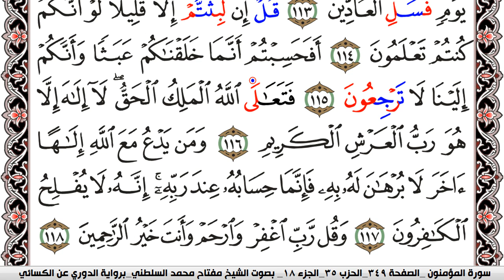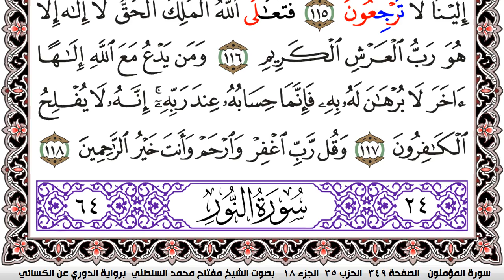سورة المؤمنون مكتوبة مفتاح السلطني برواية الدوري عن الكسائي | كنوز الهدى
كنوز الهدى

مفتاح السلطني,
مفتاح محمد السلطني, مفتاح السلطني
كنوز الهدى,
كنوز الهدي,
كنوز,
الهدى,
الهدي,
قران كريم
قرآن كريم
قرءان كريم
قران
قرآن
قرءان
القران الكريم
القرآن الكريم
القرءان الكريم
القران
القرآن
القرءان